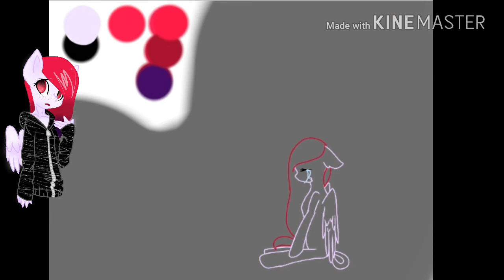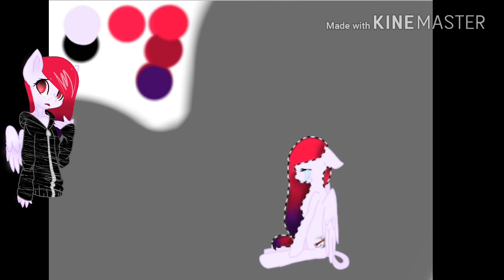Как росла моя ос/ Speedpaint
Ну короче вот. Так же:
Ссылка на новую группу в вк
Няяяяяяяяяяя